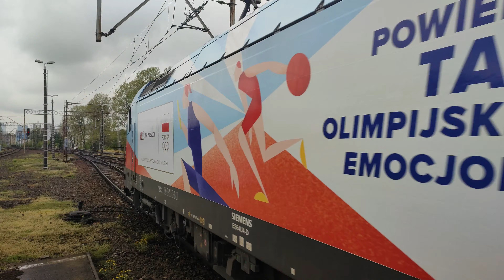Nowe okleiny w PKP Intercity - EU44-006 i EU160-013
Nowe okleiny na lokomotywach EU44-006 i EU160-013 promujące igrzyska olimpijskie w Paryżu hasłem "Powiedz tak olimpijskim emocjom!"
0:00 Wjazd EU44-006 z IC Chopin do stacji Warszawa Gdańska
0:52 Manewry EU44-006 na stacji Warszawa Wschodnia
1:54 Zjazd EU44-006 ze składem po pociągu IC Chopin na Grochów
2:53 EU160-013 z IC Zamoyski wjeżdża na stację Warszawa Wschodnia
3:19 EU160-013 z IC Zamoyski odjeżdża ze stacji Warszawa Zachodnia
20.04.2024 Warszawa